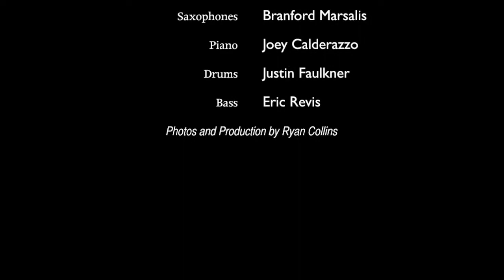"We Always Swing" Jazz Series: The Branford Marsalis Quartet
"We Always Swing" Jazz Series presents An Evening With Branford Marsalis at the Missouri Theatre on Sunday, Feb. 8, 2015.